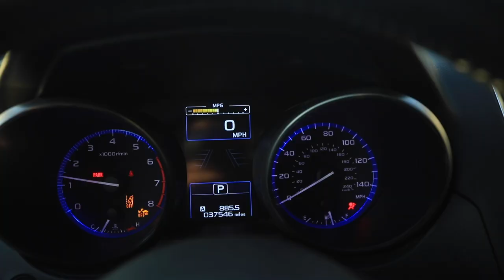2,823 Miles In 24 Hours.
Hey everyone! Today I flew back down to Los Angeles to pick up Scout and I's car that needed repairs. Scout backed into a pillar which broke our gear box/tore our tire rod so it has been in LA for the last two weeks. Pretty much a travel day haha, hope you enjoy watching!

Special thanks to:
Synova Music for Outro music